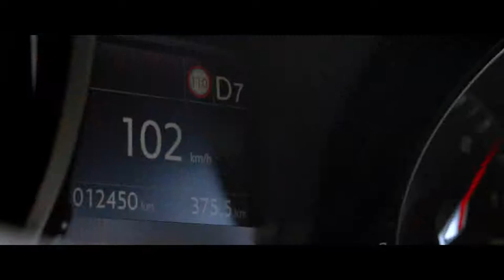Peugeot 308 - "The Equalizer" Commercial TV